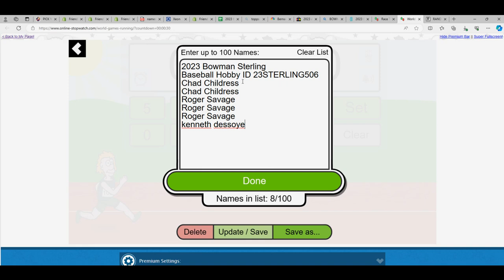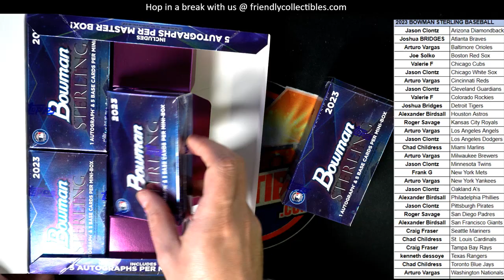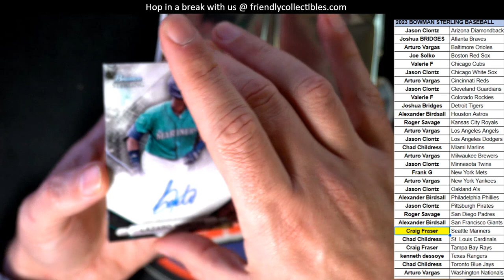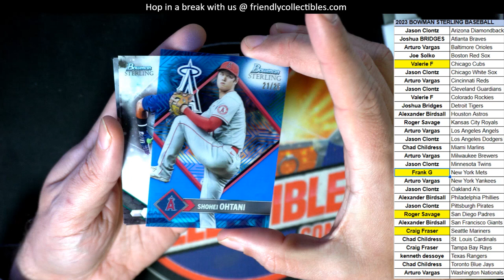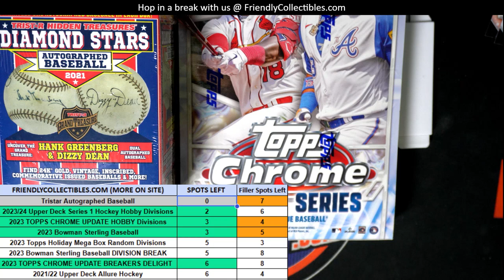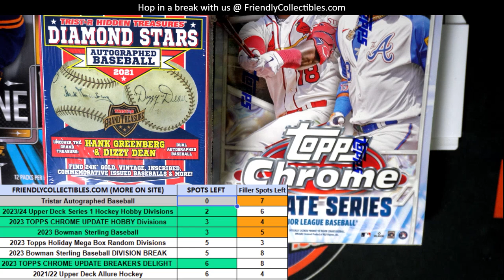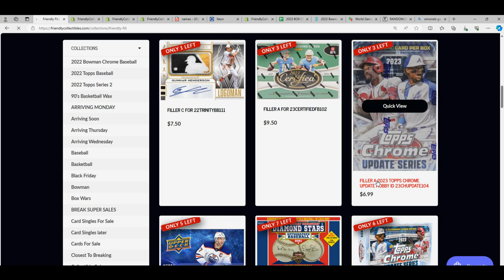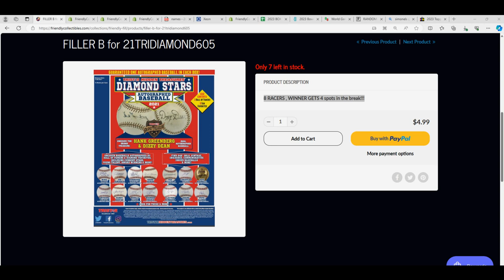2023 Bowman Sterling Baseball Hobby ID 23STERLING506